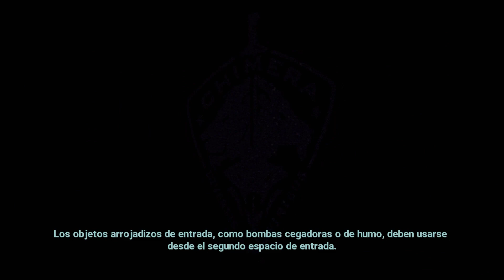XCOM: Chimera Squad - Ep.7 - UNA BUENA BATALLA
Comenzamos una nueva aventura en XCOM: Chimera Squad. Mi primera aventura en la franquicia XCOM.

Especificaciones técnicas de mi pc:
   i7-7700 @ 2,80GHz
   16GB RAM
   NVIDIA GeForce GTX 1050
Consola: Play Station 5